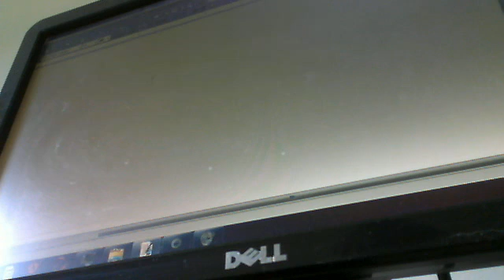sunfire1041's webcam video July 8, 2011 07:45 AM